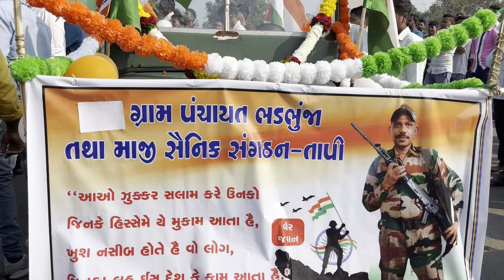Bhadbhunja गांव के Army Jawan 🇮🇳 रिटायर्ड होने की खुशी में पूरे गांव में रैली